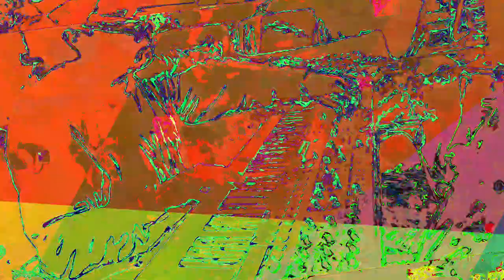A mixing the Liquid dreamcatcher 1 and 2 and other ambient songs of recent creations - new videos,